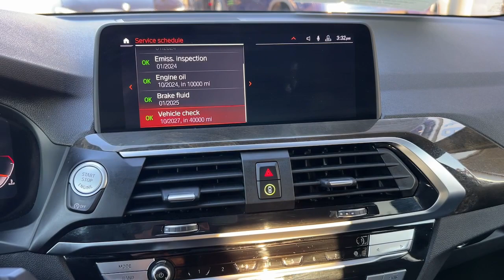2020 BMW X3 Walk-Around Huntington, Suffolk County, Nassau County, Long Island, NY SB6895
Dark Olive Metallic Used 2020 BMW X3 xDrive30i Walk-Around

Habberstad BMW
945 East Jericho Turnpike

Solid and stately, this 2020 BMW X3 will envelope you in well-designed charm and security. With a Intercooled Turbo Premium Unleaded I-4 2.0 L/122 engine powering this Automatic transmission, it is an understated assertion of your dominion over the open road. It comes equipped with these options: WHEELS: 18 X 7.0 Y-SPOKE (STYLE 688) (STD), PANORAMIC MOONROOF, LIVE COCKPIT PRO W/NAVIGATION, HEATED STEERING WHEEL, HEATED FRONT SEATS, GRAY POPLAR WOOD TRIM, DRIVING ASSISTANCE PACKAGE -inc: Lane Departure Warning, Active Blind Spot Detection, Active Driving Assistant, rear cross-traffic alert and speed limit info, DARK OLIVE METALLIC, CONVENIENCE PACKAGE -inc: Comfort Access Keyless Entry, Lumbar Support, Panoramic Moonroof, SiriusXM Satellite Radio (subscription required), and CONNECTED PACKAGE PRO .